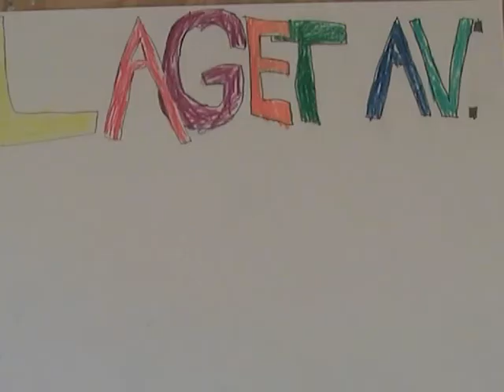Zombi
Laget av Erlend og Håkon